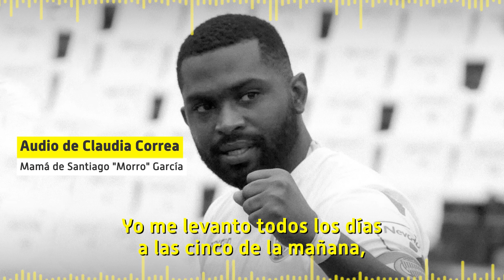“Nos vamos con las ilusiones de mi hijo en un cajón. Se lo debo a Mansur”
Claudia, la mamá de Santiago "El Morro" García –hallado sin vida el pasado sábado en su casa de Mendoza– responsabilizó a José Mansur, presidente de Godoy Cruz, por no haber contenido a su hijo y profundizar su depresión pidiéndole un esfuerzo más cuando él quería volver a vivir a Uruguay para ver a su hija y su familia.

🗣 "Tenemos preciosos recuerdos de la hinchada de Godoy Cruz y estamos agradecidos, pero nos vamos con las ilusiones de mi hijo adentro de un cajón. Se lo agradezco y se lo debo al señor José Mansur.", relató angustiada para luego hacerle un último pedido al titular del Tomba: "Espero que me pueda mandar un mensaje de condolencias. En Uruguay se hace, no sé acá", sentenció